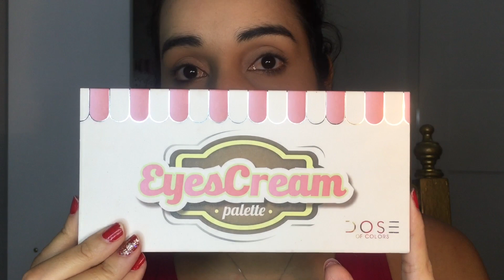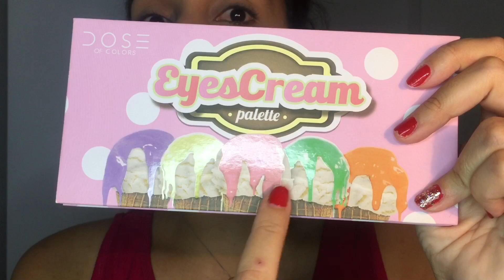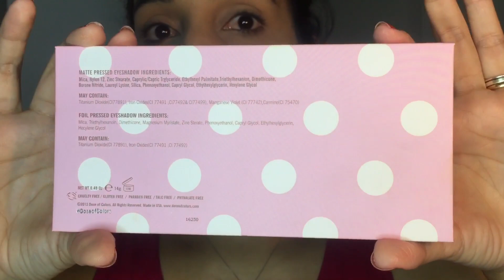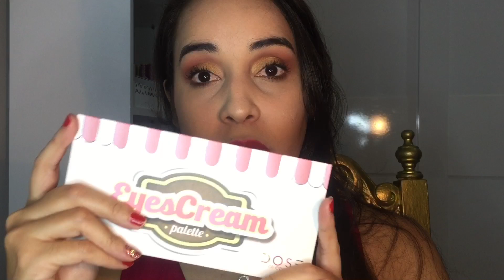RESENHA - PALETA EYES CREAM - DOSE OF COLORS